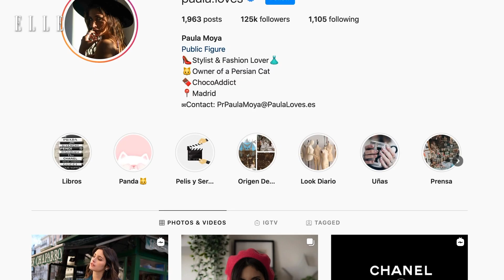Paula Moya nos enseña siete looks para estar en casa | Elle España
Paula Moya, una de las bloggers y estilistas más conocidas, nos presenta siete looks para pasar la cuarentena en casa. Te van a encantar los looks que te ha preparado para teletrabajar, para hacer una videollamada y estar perfecta, para hacer la compra o para hacer deporte en el salón. En esta ocasión le hemos pedido a Paula Moya, que nos enseñe esos estilismos con los que se siente bien para diferentes situaciones durante la cuarentena, con el objetivo de inspirarnos y de dejar al menos un día, el legging en el armario. Mientras dure la cuarentena toca quedarse en casa, nosotras así lo estamos haciendo y te estamos mostrando cómo pasan estos días algunas influencers como Paula Moya. ¡Toma nota!